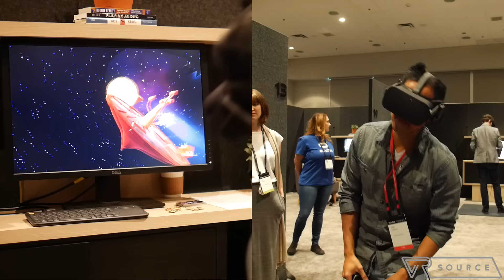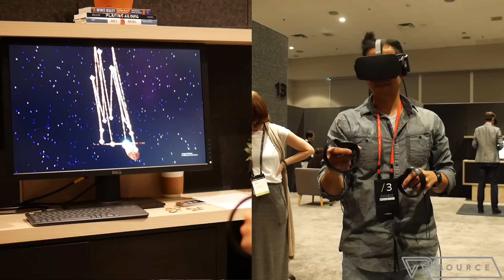Luna hands on @ Oculus Connect 3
Luna has birds, space, and a whole lot of unique puzzling. And at Oculus Connect 3, we went hands on.